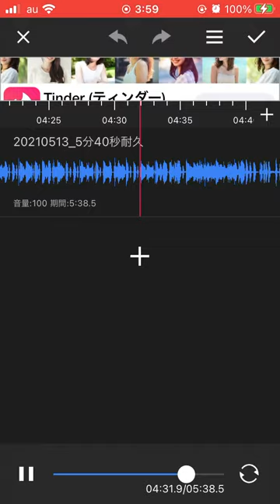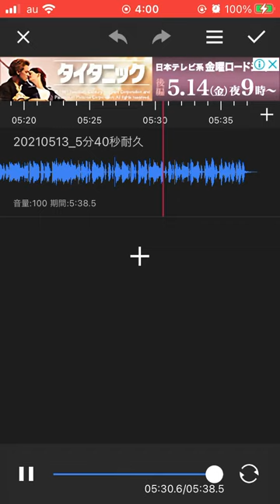MusMus-Pops up the mind wings 5分40秒耐久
初投稿、初編集です

改善点等はコメント欄に書いてください